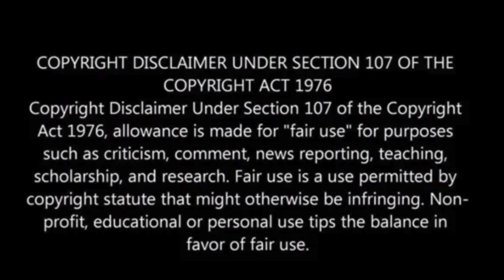Israeli government accused of trying to sabotage Gaza ceasefire proposal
Israeli media has reported that the Israeli government is accused of attempting to sabotage a US-backed ceasefire proposal by introducing new demands, despite having previously accepted the plan.

Hopes for a ceasefire in Gaza had increased after reports indicated that Hamas had initially approved a new phased deal proposal following nine months of war since the October 7 attack.

Egyptian officials and Hamas representatives stated that Hamas had dropped a key demand for Israel to commit to a definitive end to the war before any pause in hostilities.

According to Reuters and the Associated Press, Hamas officials were now awaiting a response from Israel, where protests were held urging the government to reach an agreement to bring back hostages still held in Gaza.

David Barnea, the chief of Mossad, was reported to have provided mediators in Qatar with a list of new reservations over the weekend, as per Israeli media, The Guardian reported.